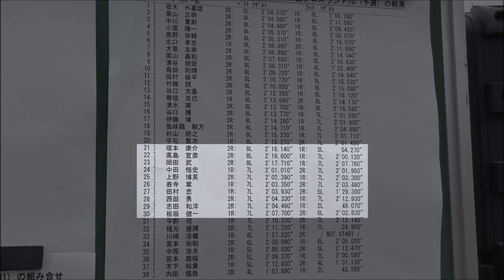第52回クロスランド・ラジコン・グランプリ クロスランドツーリングCメイン決勝 52nd Cross-Land RC grand prix "Touring" Final C-main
各社ツーリングカーに、タミヤトルクチューンモーターとLi-HV7.6Vまでのバッテリーとの組み合わせで走らせる人気クラス。Cメインは予選21位から30位の選手が競いました。